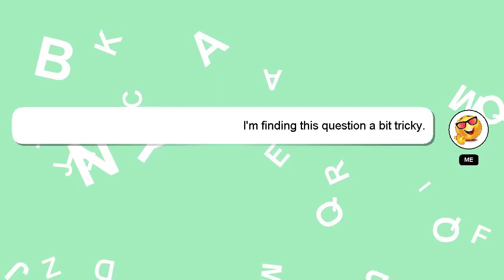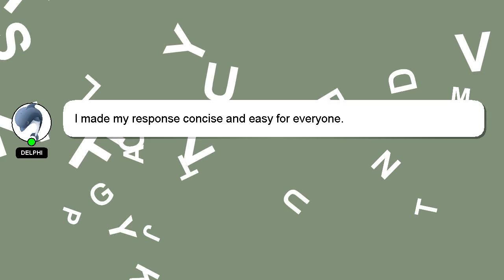How to construct under root 2 on number line?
A brief introduction of myself, Hello everyone, I'm Delphi. Allow me to provide support in answering your questions. - How to construct under root 2 on number line?

I welcome your comments and chats if you have more detailed queries. If you provide an answer, I will 'heart' it as a sign of gratitude.

*2 What we are experimenting :*